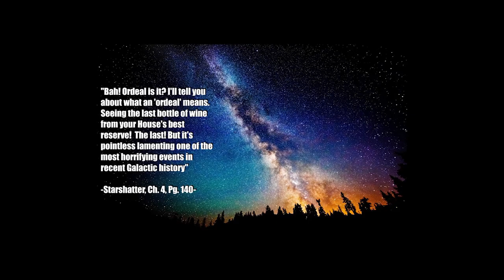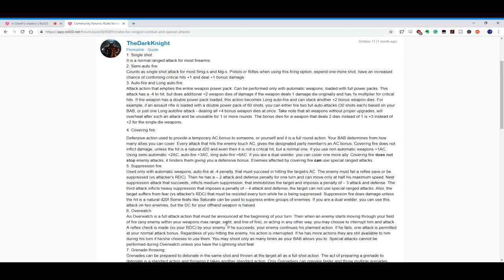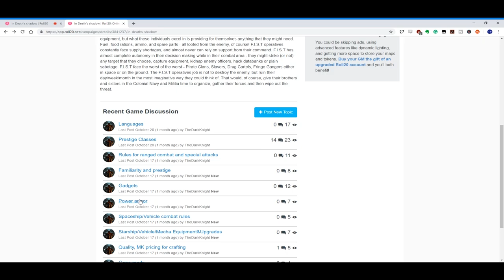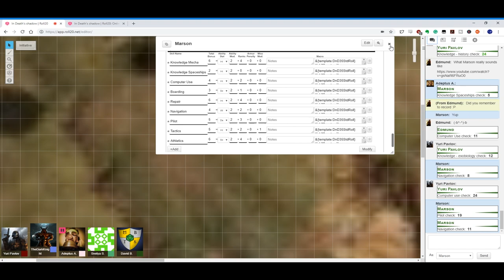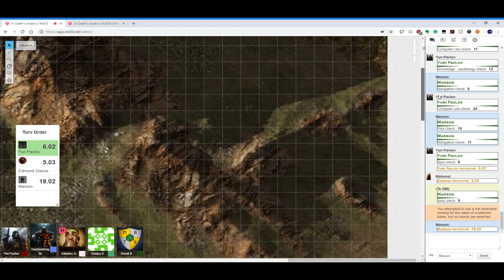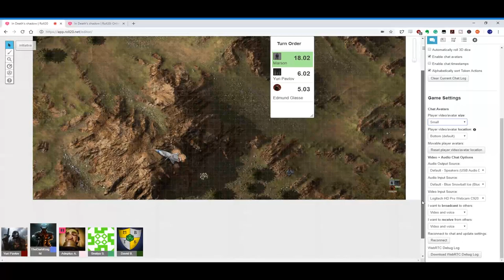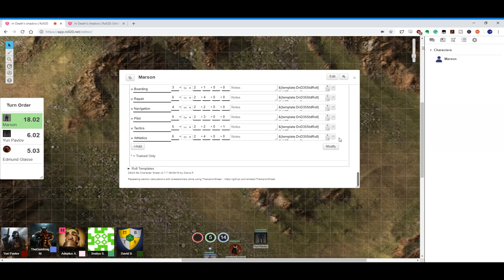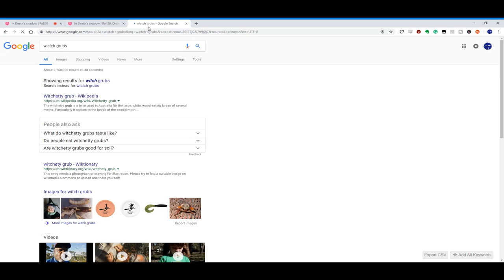FIST bump Creature Showdown! | Role Playing Game | Episode 2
More StarShatter fun! We encounter some strange creatures on the Road to a mysterious shuttle on a corrosive planet!

Starshatter is an original world created by indie author The Black Knight.

Minds.com/adeptusazule

Gab.ai/adeptusazule

Channel art by Mister Brushface. Check out his YouTube channel that just recently launched!

Minds.com/adeptusazule

Gab.ai/adeptusazule